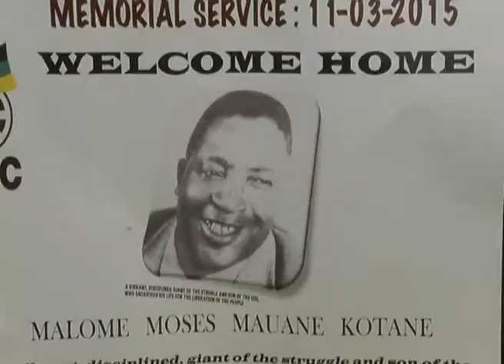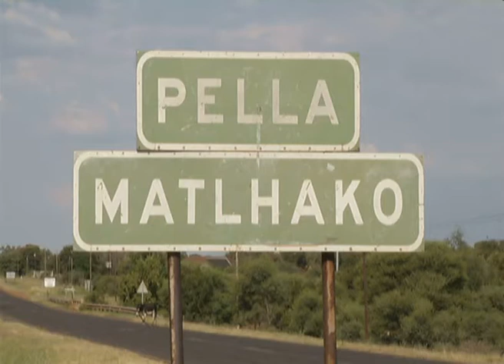Preview on the reburial of Moses Kotane remains at Phela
Preview on the reburial of Moses Kotane remains at Phela. Profiling his home village and his house in Phella. Spoke to residents around the village and his families ahead of reburial on Saturday.